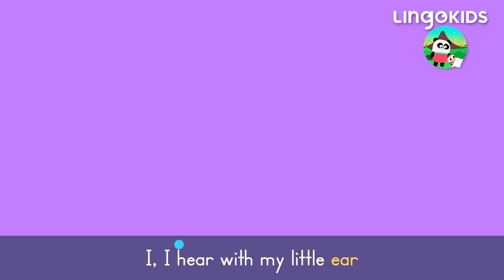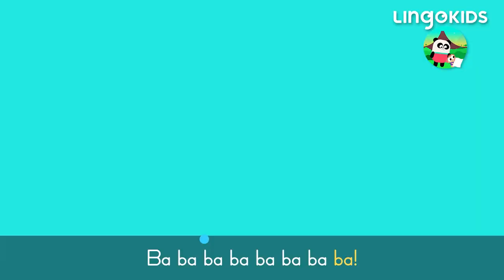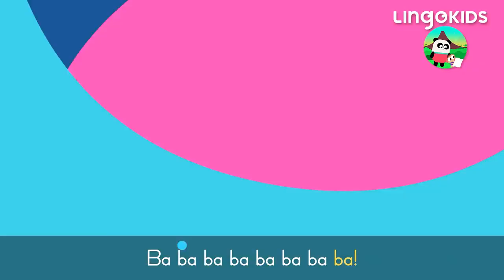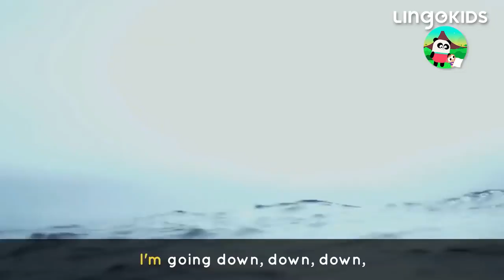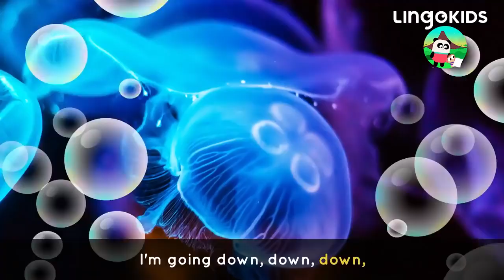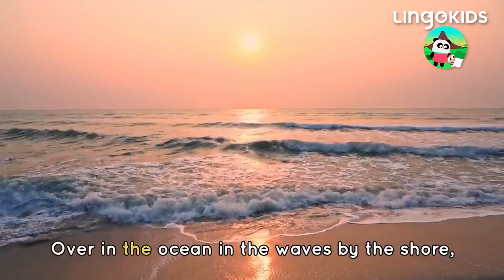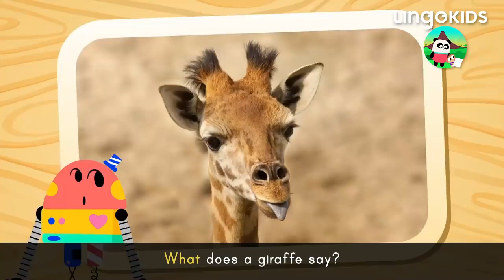ADVENTURE SONGS FOR KIDS 🔦 Treasure Hunt + More Kids Songs | Lingokids